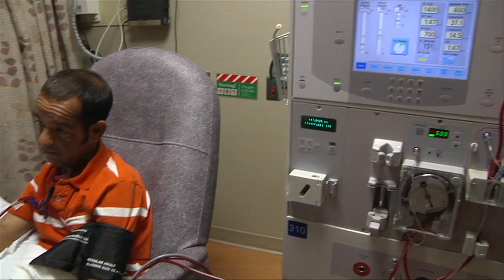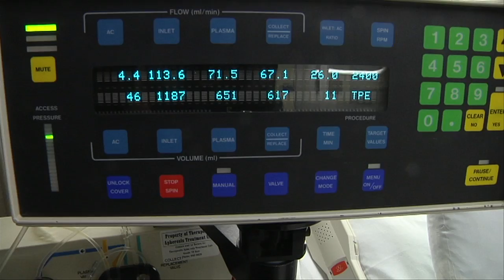Lowering Rejection Risk in Organ Transplants - Mayo Clinic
Among the more than 120,000 Americans waiting for an organ transplant, thousands are told their likelihood of rejection may be too high to take the risk. However, at Mayo Clinic, some of these highly-sensitized patients are still being given their 2nd chance at life.